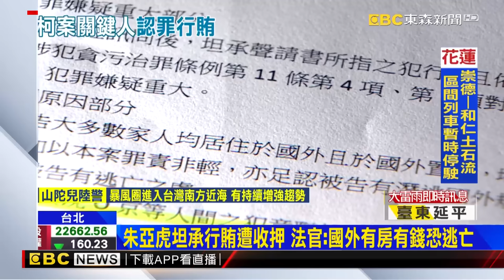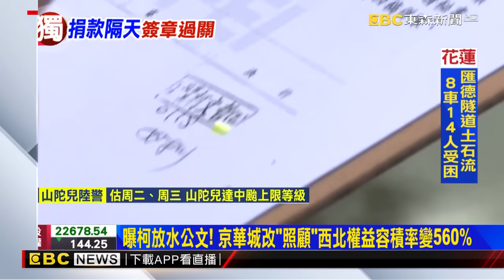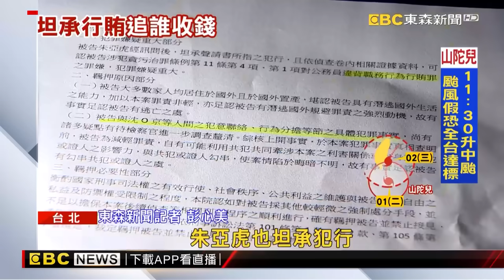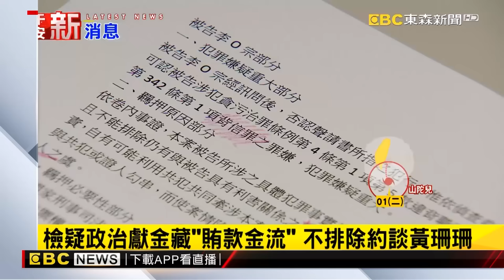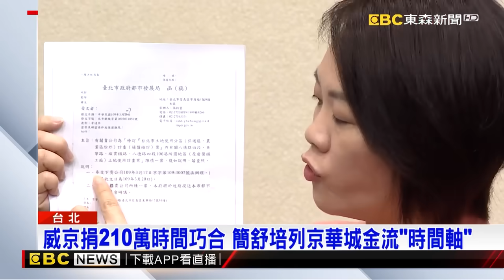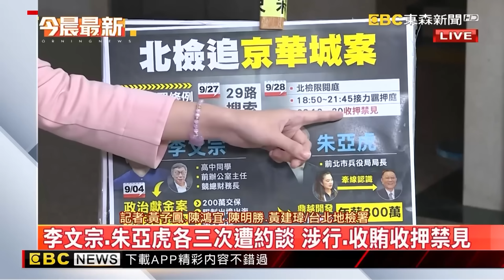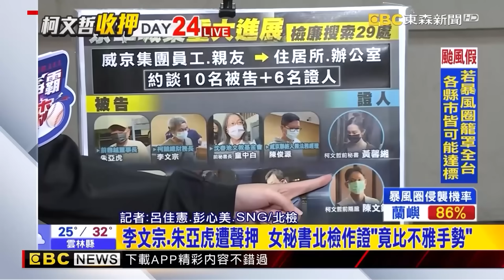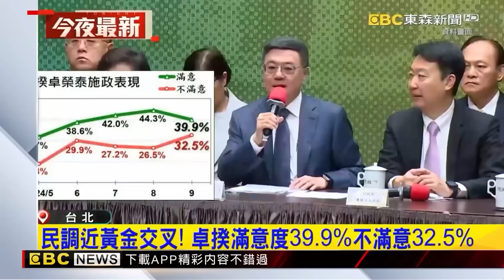朱亞虎坦承行賄「認罪協商」負責打點官員？！ 列沈慶京「行賄共犯」檢不排除再約談陳佩琪？！@57ETFN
涉嫌違背職務行收賄！朱亞虎.李文宗遭羈押禁見
威京「金流水龍頭」朱亞虎坦承行賄 涉打點官員
京華城容積率「放水」公文再曝！ 許淑華：柯文哲難逃圖利
沈慶京愛將朱亞虎認了行賄！ 三度約談「羈押禁見」
同窗進看守所！ 柯心腹「李文宗」涉貪污.背信 收押禁見
金流巧合? 簡舒培：捐210萬給民眾黨 柯核定送都委會
朱亞虎遭羈押洪健益稱蔡姊「剉咧等」 蔡壁如：與我無關
北檢追京華城案再出招 李文宗、朱亞虎收押禁見
朱亞虎、李文宗涉貪污「違背職務收行賄罪」遭聲押禁見
李文宗、朱亞虎遭聲押！女秘書北檢作證「竟比不雅手勢」
京華城案重大進展！北檢掌握「貪汙事證」柯競總財務長李文宗聲押禁見
66.9%民眾不信任柯文哲 54%認為柯將被判刑坐牢
獨家》沈慶京稱「從未送紅包」！ 判決書曝威京子公司行賄少將千萬
柯案收網前大約談16人！ 包含柯文哲前隨扈「知道最多」
京華城案大進展！檢廉搜索29處傳喚10被告6證人